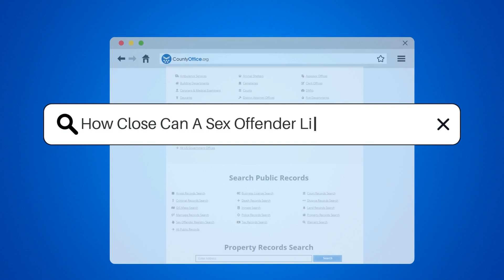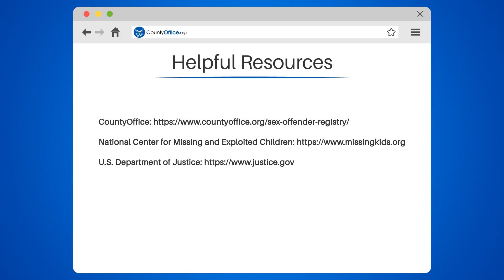How Close Can A Sex Offender Live To A School? - CountyOffice.org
How Close Can A Sex Offender Live To A School? Have you ever wondered how close a sex offender can live to a school? In this eye-opening video, we'll delve into the topic of sex offender residency laws and the restrictions in place to protect children.

Sex offender residency laws vary by state, but most states have regulations to ensure the safety of children. These laws typically prohibit sex offenders from living within a certain distance of a school, park, or playground. The specific distance can range from 500 to 2,500 feet, depending on the state.

The purpose of these laws is to create a safe environment for children, allowing them to learn and play without the risk of encountering a sex offender. Some states even have additional restrictions, such as prohibiting sex offenders from residing near daycare centers or bus stops.

It is important to understand that these laws are not foolproof, but they serve as a deterrent and provide some peace of mind for parents and communities. Violating these laws can result in serious consequences, including fines and imprisonment.

If you want to find out the specific residency restrictions in your area, you can visit CountyOffice.org. They provide comprehensive information on sex offender laws and other resources to help keep your community safe. Additionally, the National Center for Missing and Exploited Children and the U.S. Department of Justice offer valuable information on child safety and sex offender laws.

Remember, it is crucial to stay informed and take proactive steps to protect our children. By understanding the laws and resources available, we can work together to create a safer environment for everyone.